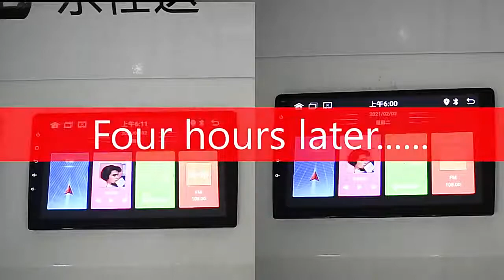New arrival cooling system android audio car | car android player | car dvd player